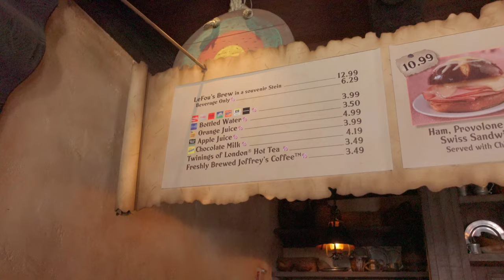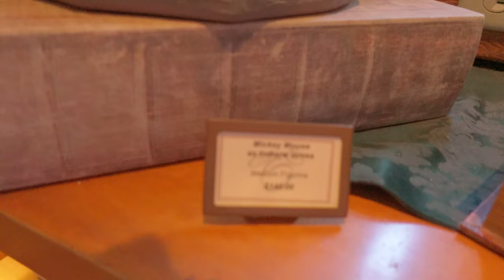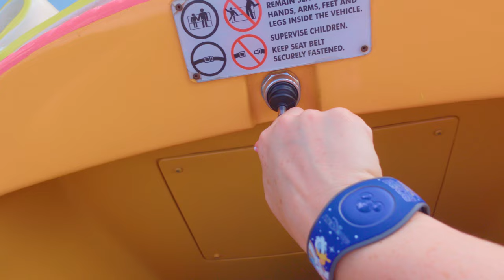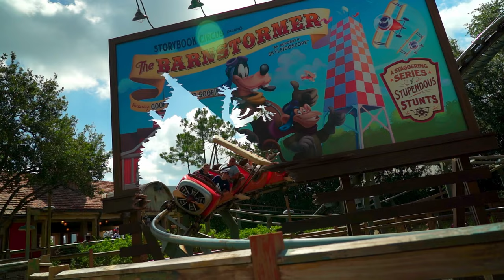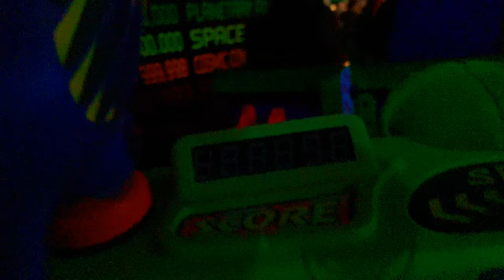Disney World July 2022 | Magic Kingdom | Park Day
Day 1 of our trip to Orlando and today we start off at Magic Kingdom.

Chapters
00:00 - Start
00:52 - Ferry Boat
03:49 - Big Thunder Mountain
05:37 - Splash Mountain
08:24 -  Big Splash!
08:26 - Breakfast
10:49 - Ariel Under the Sea
11:45 - Dumbo
12:56 - Goofy's barnstormer
14:09 - Speedway
16:27 - Buzz Lightyear
17:29 - Time for a rest!
18:14 - End